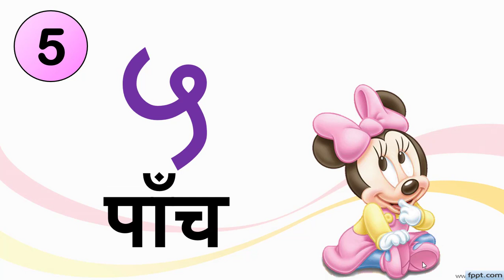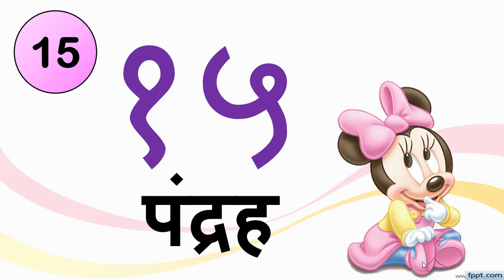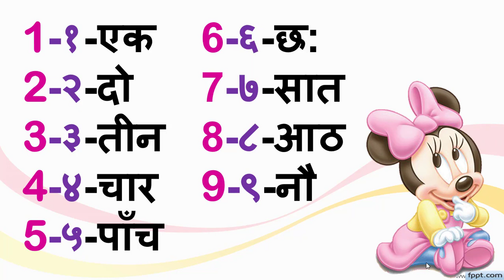Hindi Numbers 1-20, 1-20 in Hindi, Hindi couning, Hindi Ginti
hindinumbers1-20, #1-20inHindi, hindi couning, hindiginti.